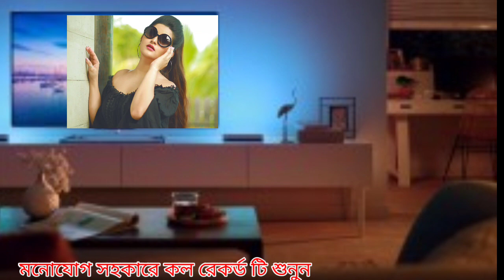এইমাত্র পাওয়া,পরিমনির নতুন কল রেকর্ড ফাঁশ হলো,Pori Moni Momo Cox's media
Pori Moni _call record

This Channel may use some copyright materials without specific authorization of the owner but the contents used here falled under the "Fair use" as described in the copyright act 2000 law No.28 of the

(momo cox's media  👈)
আমাদের চ্যানেলের ভিডিও লাইক করুন শেয়ার করুন কমেন্ট করে আপনার মূল্যবান মতামত জানান আমাদের চ্যানেলের সাথে থাকার জন্য
সবাইকে ধন্যবাদ,